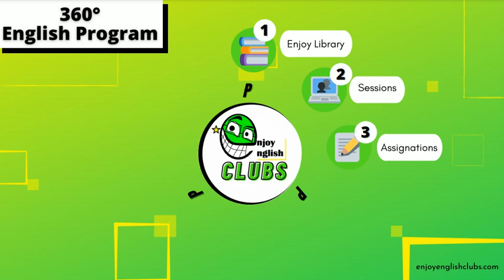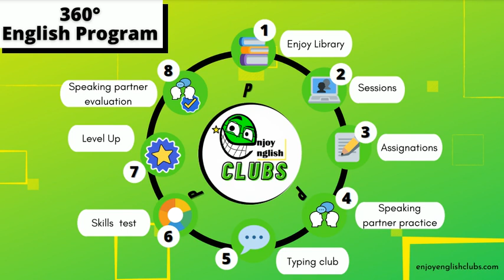ENJOY ENGLISH CLUBS: Un programa de inglés 360°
¿Alguna vez has escuchado de un programa 360°?
¡Conoce mi programa de activación de inglés, la mejor manera de poder lograr tus sueños de ser bilingüe!